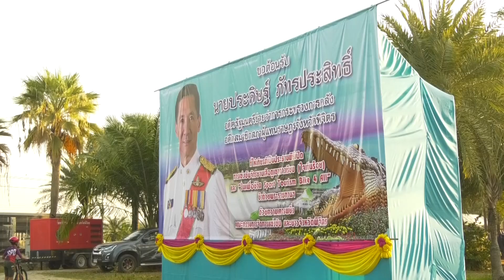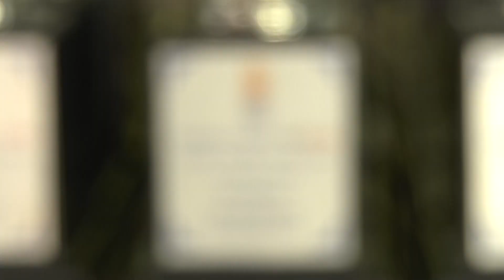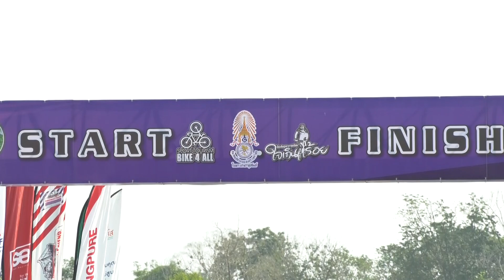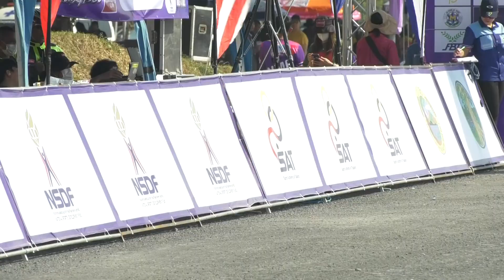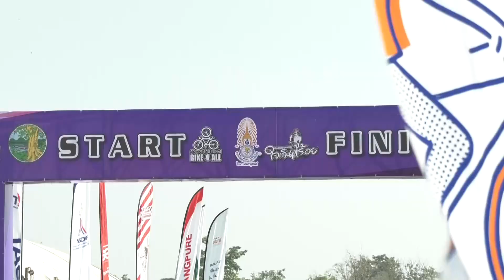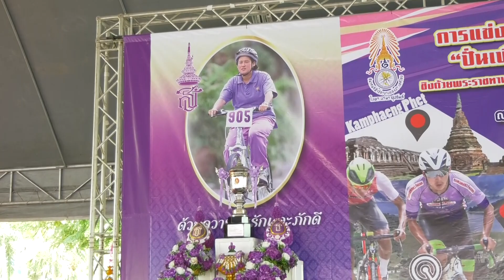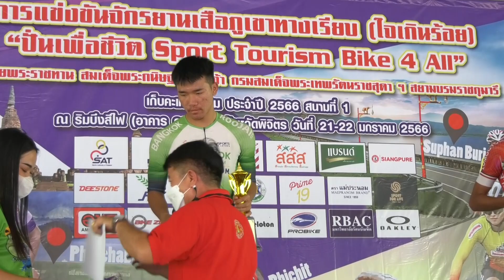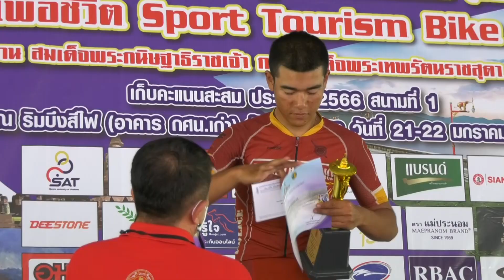จักรยานเสือภูเขาทางเรียบใจเกินร้อย สนามที่1 จังหวัดพิจิตร